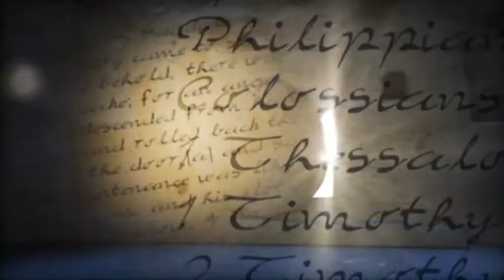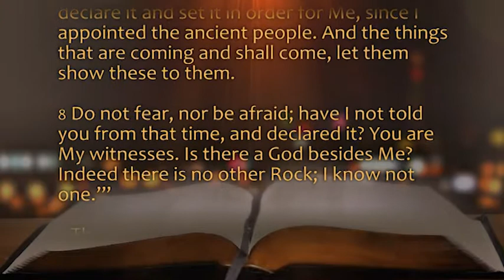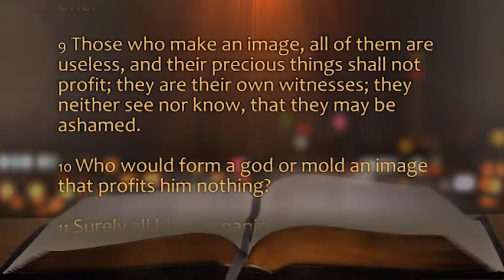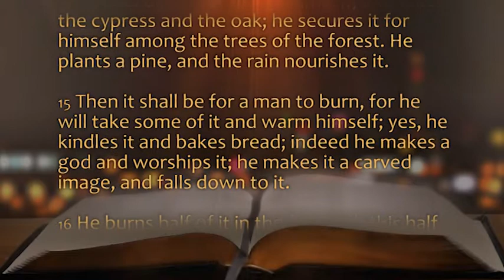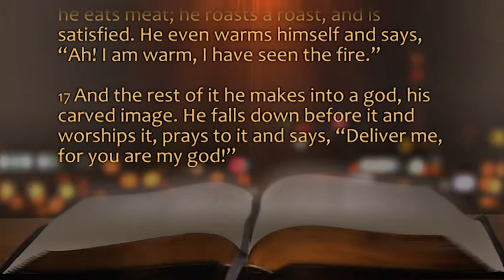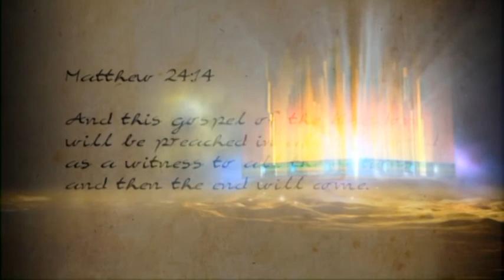Bible Study - Isaiah 44 - Part 1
Tim, Ian and Alan discuss the different facets of idolatry.